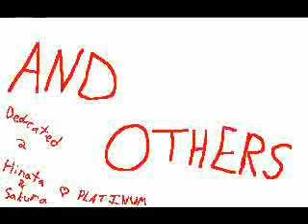So Sick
These guys are tired of thinking about their old girls.

Naruto-Kingdom Hearts-Avatar-DBZ-+